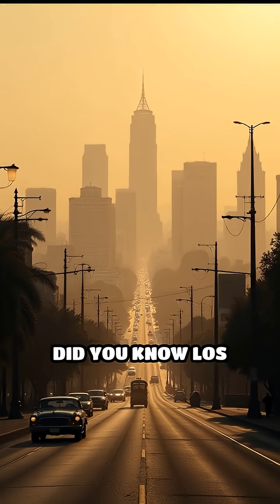The Forgotten Tragedy of St. Francis Dam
Discover the 1928 St. Francis Dam disaster—a hidden chapter in California’s history. What went wrong, and what lessons still echo today?